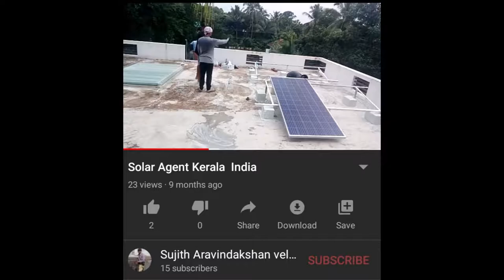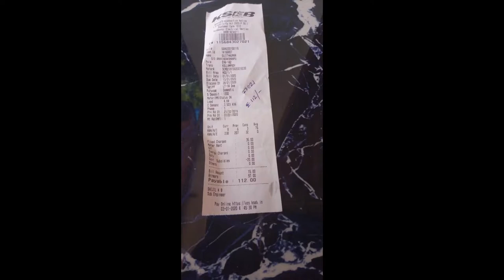3 kV Solar system House , vellarakkad, Thrissur ,Kerala 2019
3 kV Solar system House , vellarakkad, Thrissur ,Kerala 2019